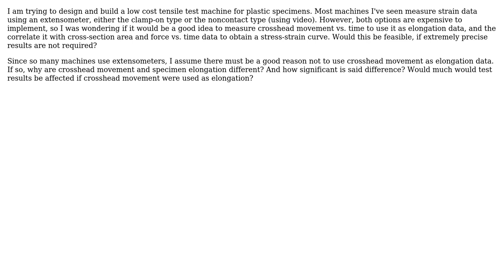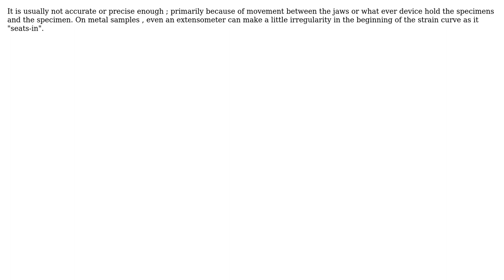Can crosshead movement be used to measure strain in tensile testing instead of an extensometer?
Engineering: Can crosshead movement be used to measure strain in tensile testing instead of an extensometer?

With thanks & praise to God, and with thanks to the many people who have made this project possible! | Content (except music & images) licensed under CC BY-SA | Music | Images & others | With thanks to user JuanEsteban Valdez user blacksmith37 and the Stack Exchange Network Trademarks are property of their respective owners. You are responsible for your own actions.